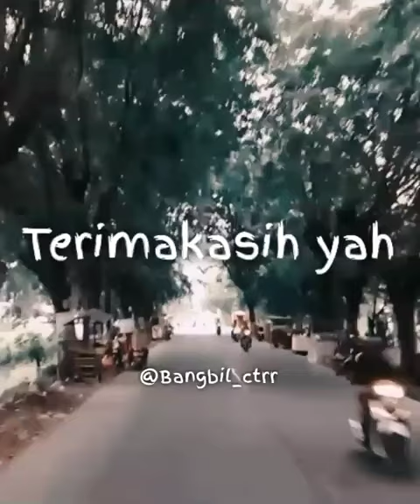TERIMA KASIH YAH